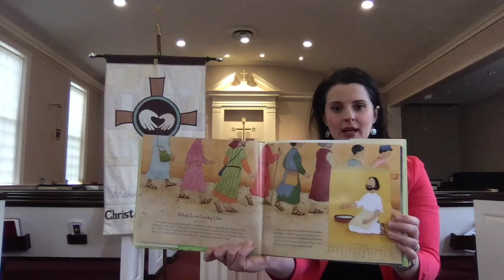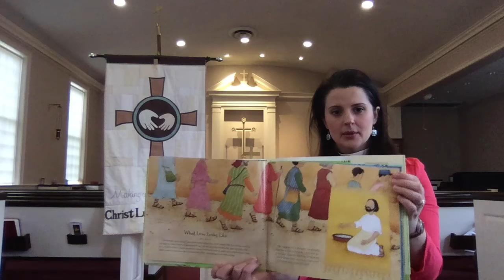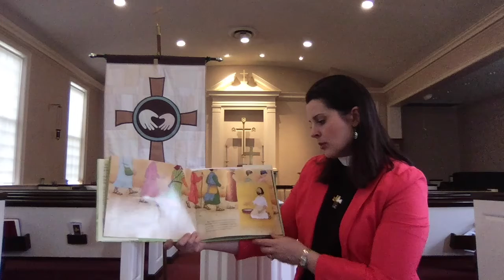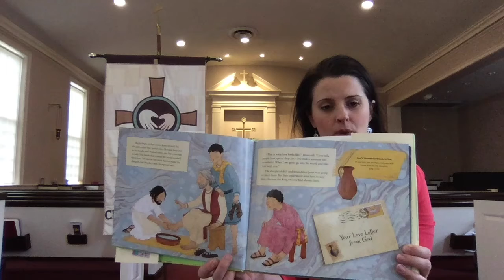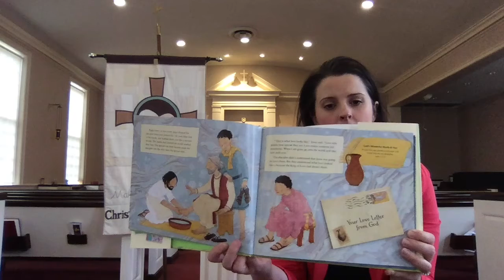Children's Message Monday Holy Week 2020- Christ Lutheran Church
Pastor Anne Jones Martin